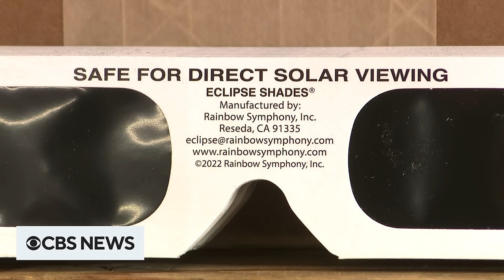Why looking directly at a solar eclipse is so dangerous for your eyes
Ophthalmologists are warning about the dangers of looking directly at the sun during the solar eclipse on Monday, April 8. CBS News' Michael George has more on how to protect your eyes — and what can happen if you don't.